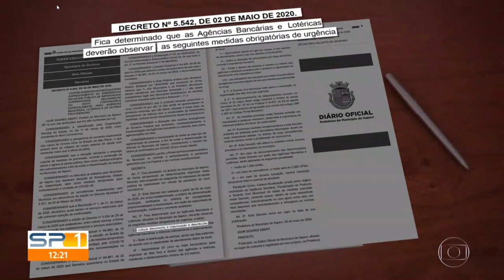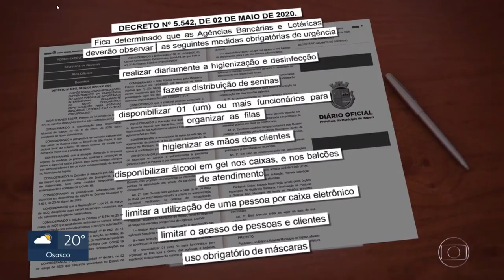Itapevi é destaque no SPTV com decreto que prevê multa para bancos e lotéricas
Confira a matéria exibida no SPTV 1 (Globo) nesta segunda-feira (04) sobre o decreto que multará as agências bancárias e lotéricas que não organizarem suas filas.

Multa começa em R$ 2.050,00, em caso de reincidência será de R$ 4.100,00 e se persistir será temporariamente interditada.